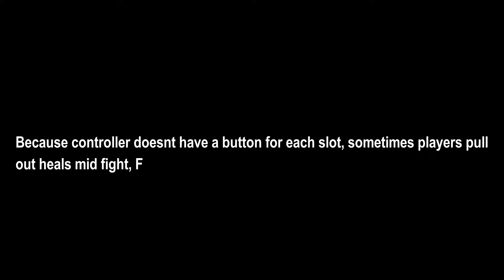Why did i pull out my big pot mid-fight?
fortnite,
xp glitch,
chapter 3 xp glitch fortnite,
icarus yt